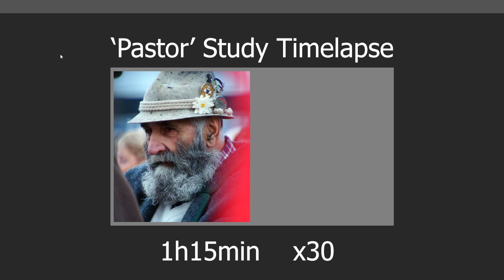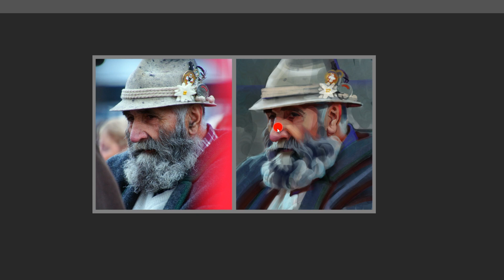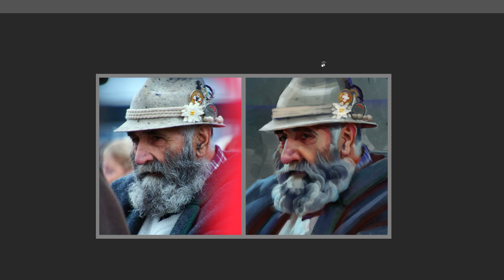'Portrait of a Man I' Study Timelapse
Timelapse of how I approach painting a quick portrait study in Photoshop.

Real time 1h15min.